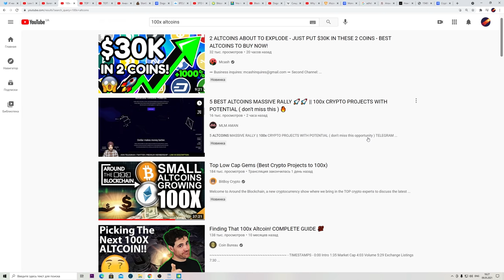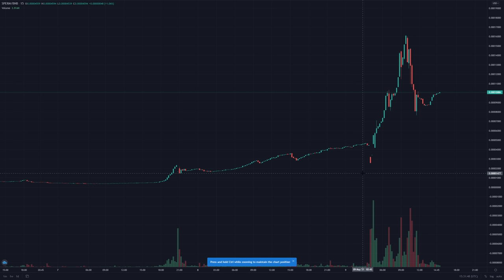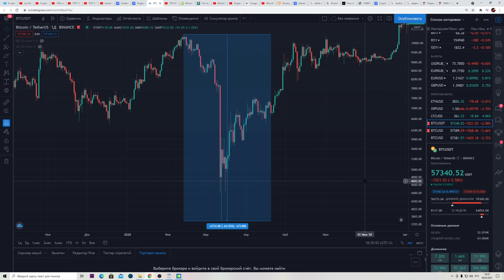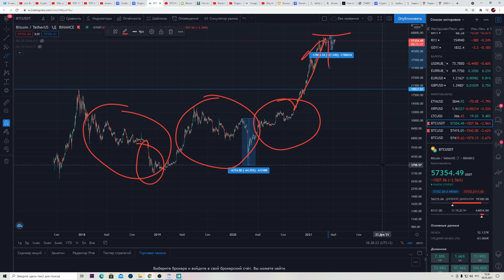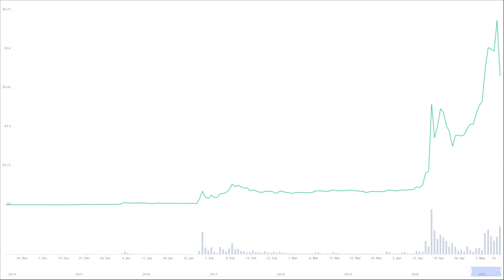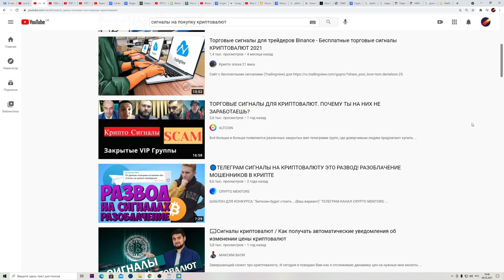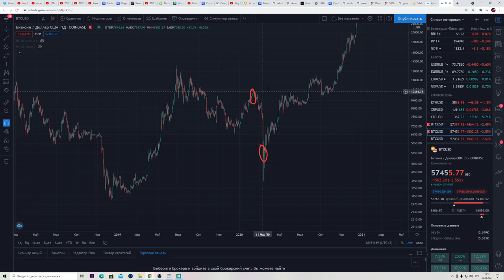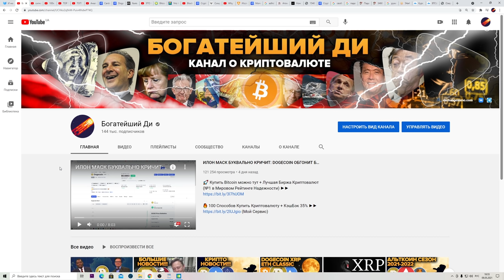Посмотри ЭТО ВИДЕО Прежде ЧЕМ КУПИТЬ Биткоин И Криптовалюту. Как заработать на крипте?